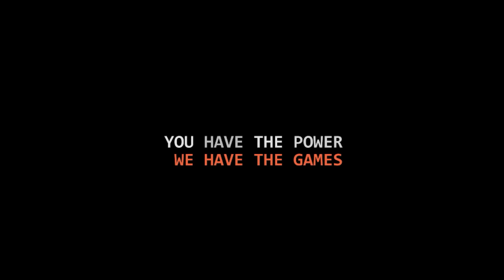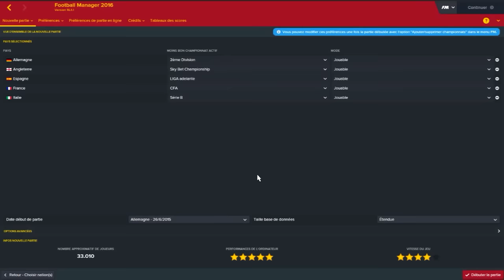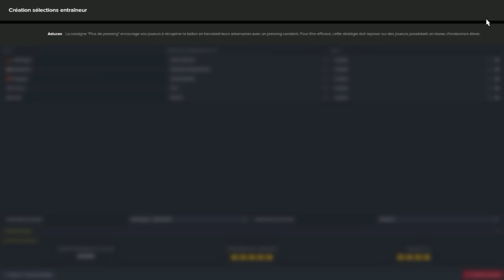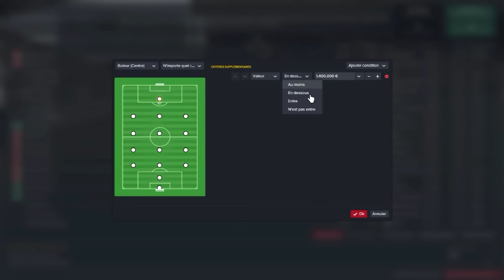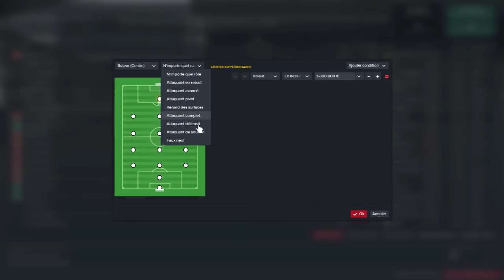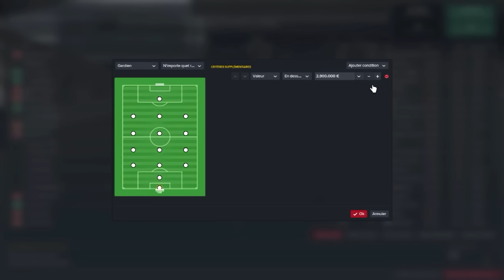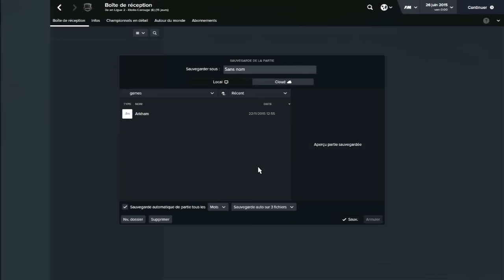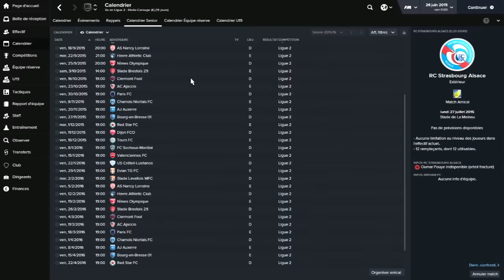FM 16 | Arkham FC | Création du club.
Suivez-moi dans mes aventures sur FM 16.
Quel avenir pour ce tout nouveau club ?
Origin : AzaKwam
Steam : AzaKwam
Uplay : KwamOengus